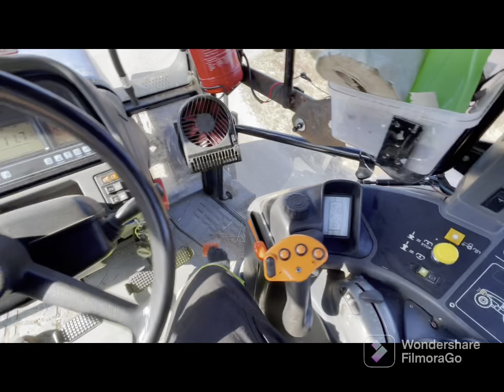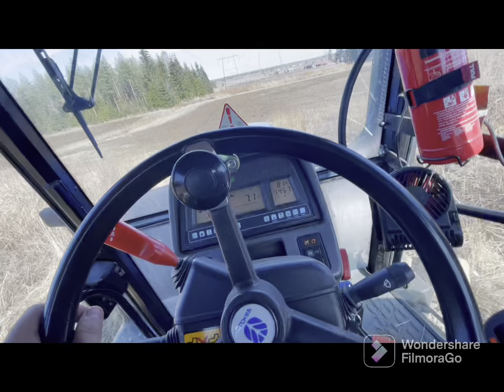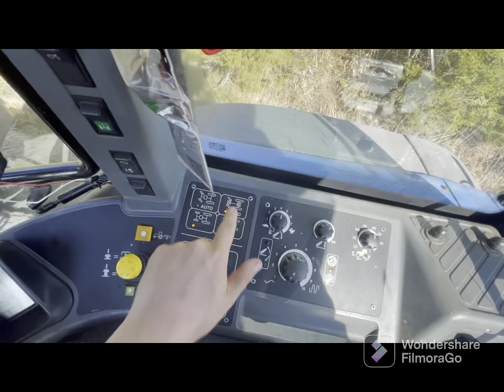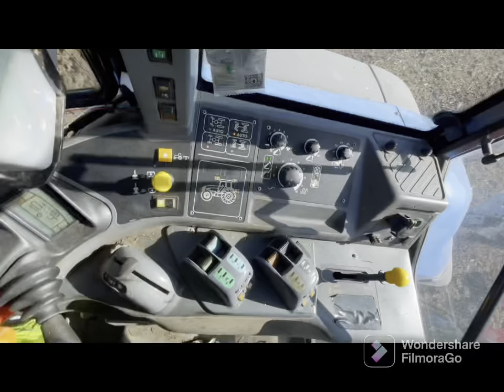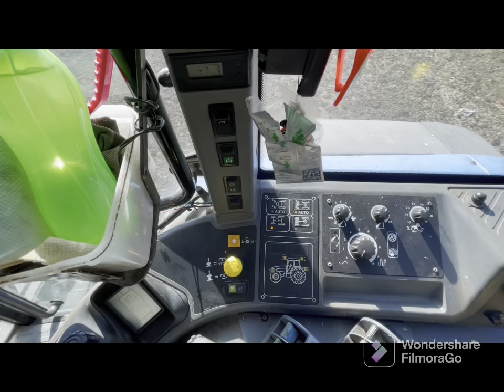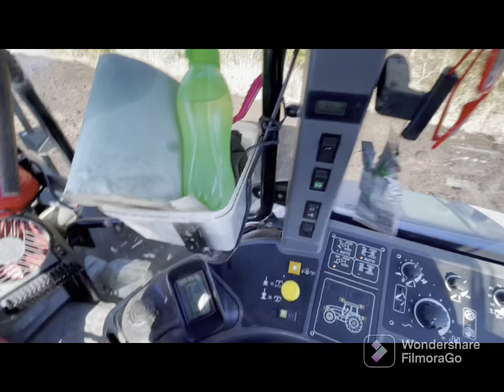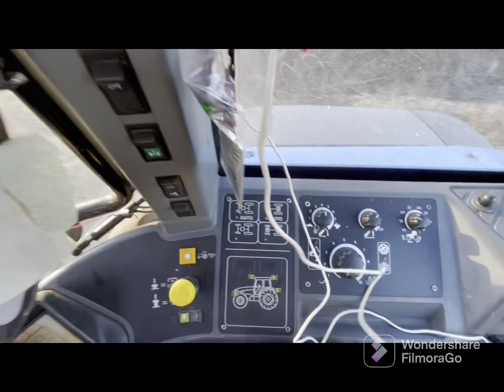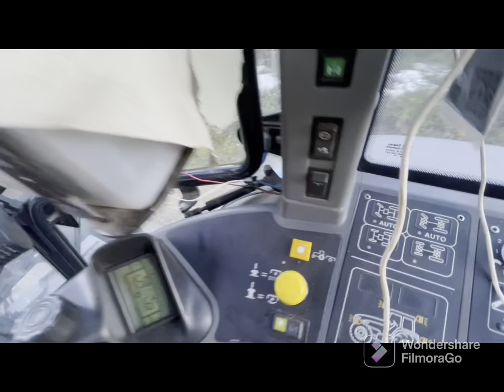Komiaa kyntöä ja remonttia